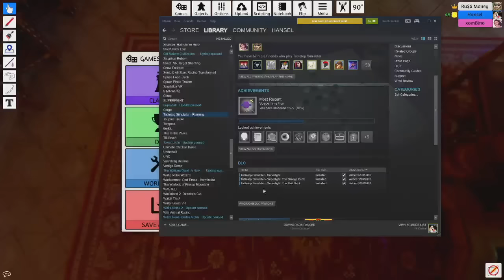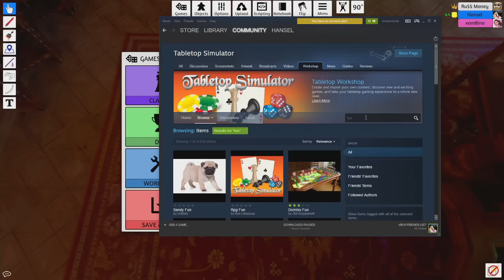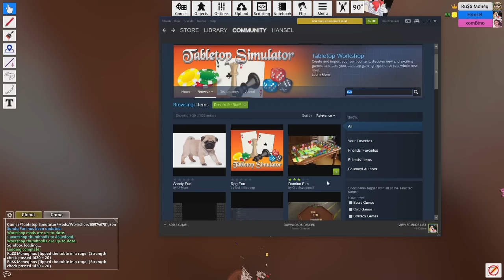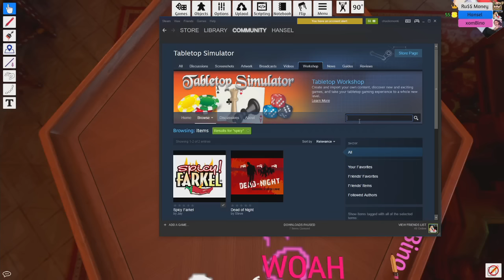TGI Video Games [03/03/17] [P3]